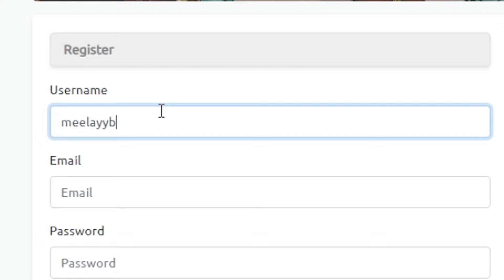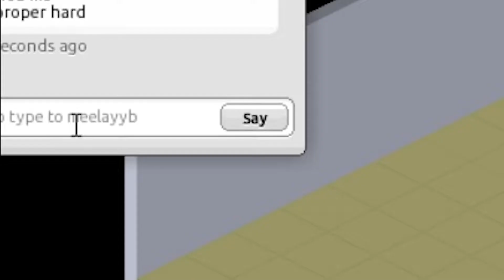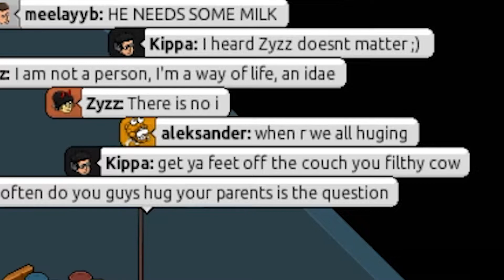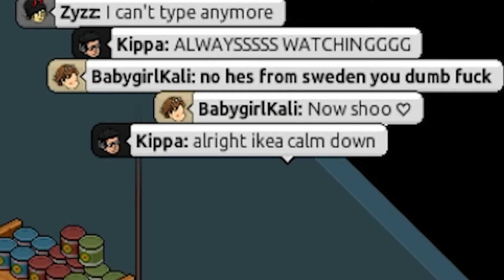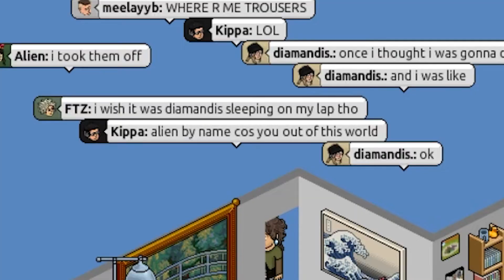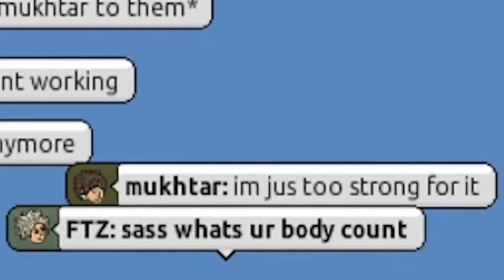HABBO BUT ITS 2021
Welcome back to the miles and dalty show, and ITS TIME FOR A RANDOM GAME! This is a new series where we play a random game (suggested by you guys every week, hopefully!) WE PLAY HABBO in 2021, who remembers the habbo games?!

Did you enjoy this video? What do you want to see next?

SOCIAL LINKS!